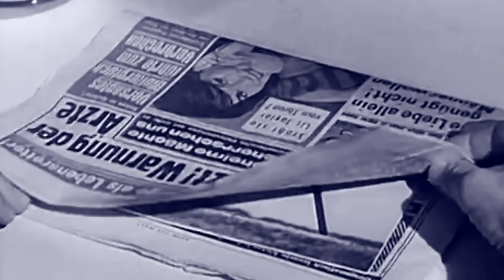The CIA's Covert Operation Which Involved Hijacking Soviet Secrets! | NASA's Unexplained Files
At the height of the Cold War, the CIA made a daring attempt to hijack Soviet secrets, specifically information regarding their rocket technology.